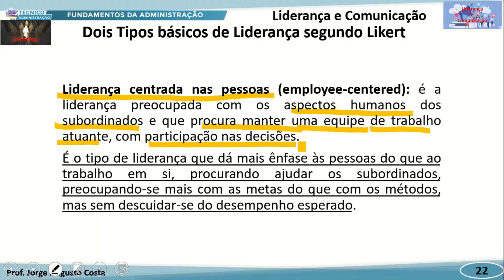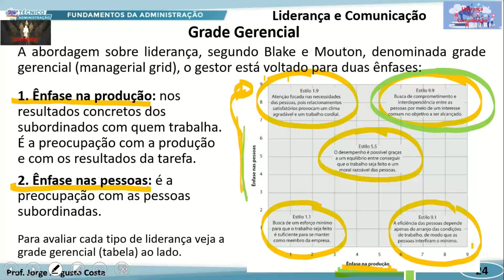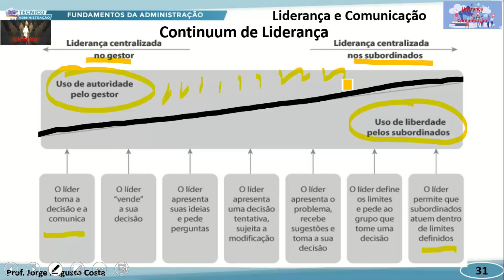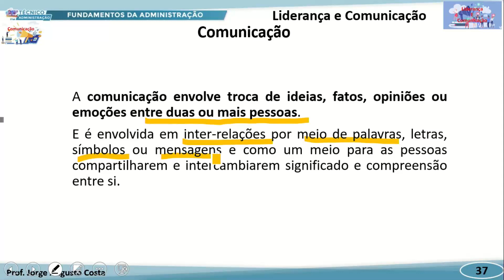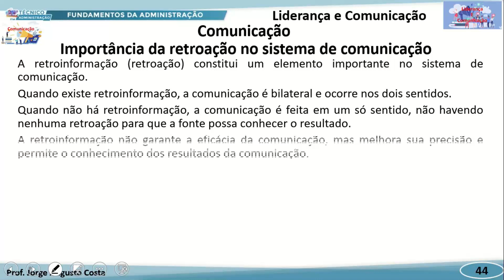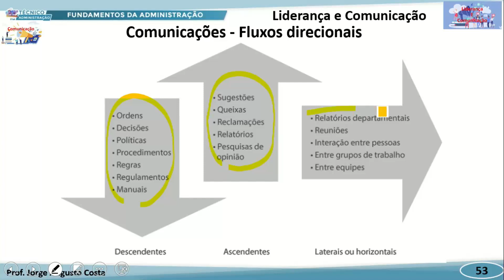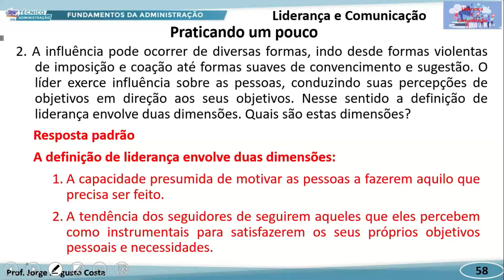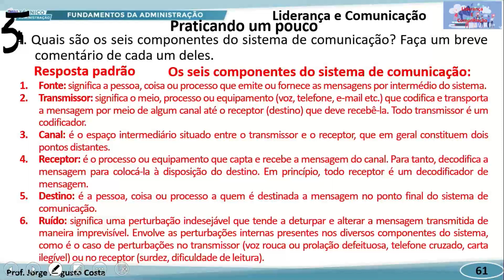TÉC ADM MANHÃ FUNDAMENTOS DA ADM 16 08 2022 LIDERANÇA E COMUNICAÇÃO P2